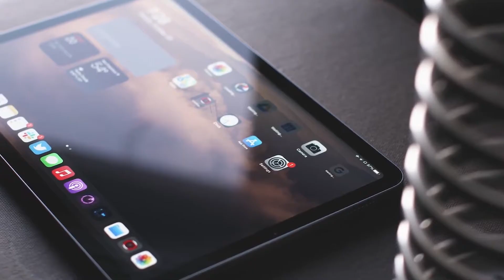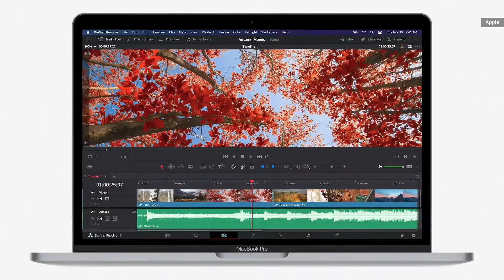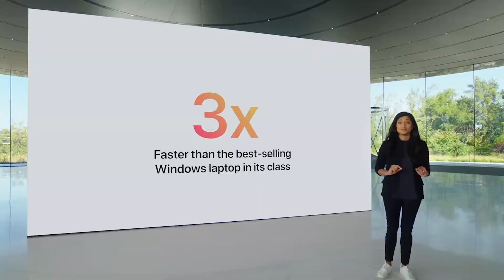Samsung Galaxy Watch 3 UPDATE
In this video i'll tell you about the New Apple MacBook Pro which is Facing Another Awkward Problem.

The new Apple Silicon Macs are taking a lead in benchmarks and performance thanks to the new ARM-based M1 processor, but Apple’s next generation of hardware is not bullet-proof, as some owners are finding out. Following on from reports of the new Macs ‘bricking’ themselves when attempting to restart back to a clean install, issues around Bluetooth are being reported.

Picked up by the respective Reddit communities, some users who have purchased the new hardware (the updated MacBook Pro, MacBook Air, or Mac Mini machines) are experiencing ongoing bluetooth connectivity issues: